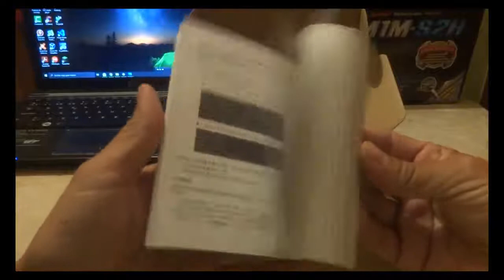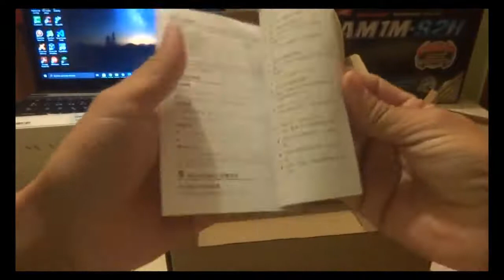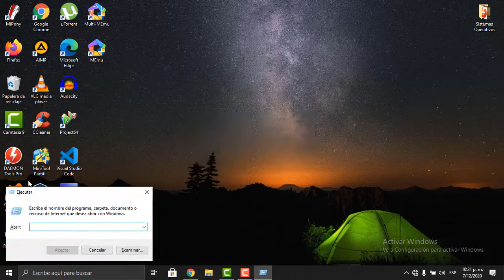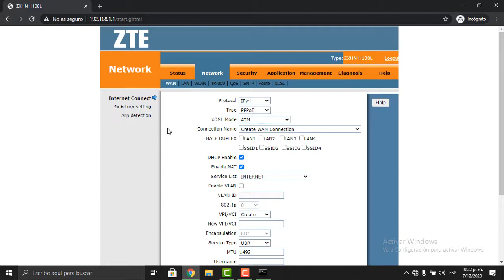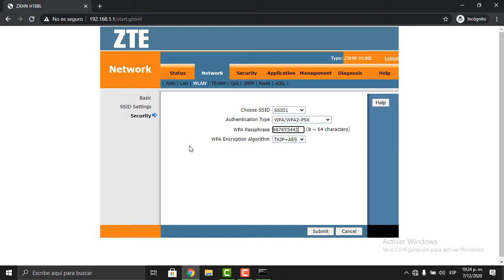✅Unboxing Modem Zte Zxv10 H108L - Cambiar el Nombre y la Contrasena del Modem Wifi Cantv Venezuela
❌ Hola amigo pequeño Unboxing Modem Zte Zxv10 y pasos para cambiar el nombre de nuestra red de wifi y contraseña. Cantv Venezuela ❌